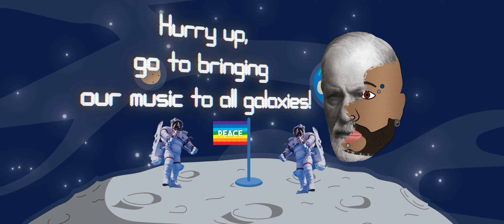Gli incubi di Freud - Tum feat. Frank Micucci (8d audio)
Tum è il viaggio interstellare con cui si conclude l'itinerario dei due EP gemellati “Sistole” e “Diastole”. Viaggio interstellare sia sul piano visuale di un'animazione nata a partire dall'illustrazione “Amici nello spazio” di Paolo EW83 Petrelli, sia a livello sonoro, dove col mio produttore Frank Micucci, ci siamo imposti di rendere una spiccata dimensione onirica all'esperienza.

Tum, da come ormai si può evincere è l'onomatopea del battito cardiaco, ed è la degna, pulsante, emotiva chiusura della fin qui edita discografia de Gli incubi di Freud